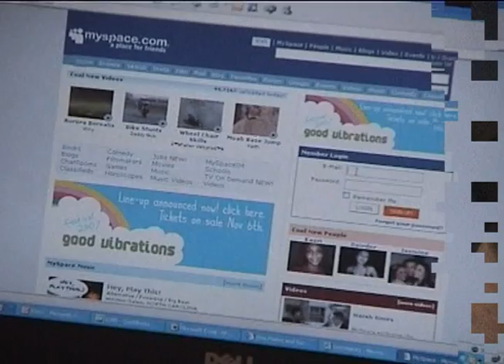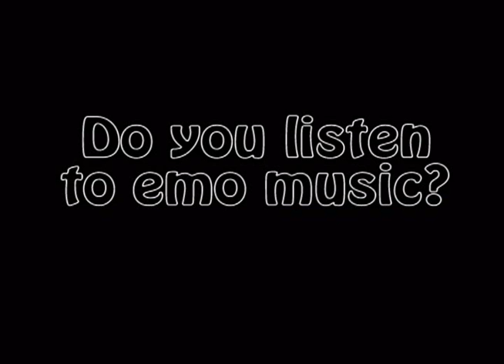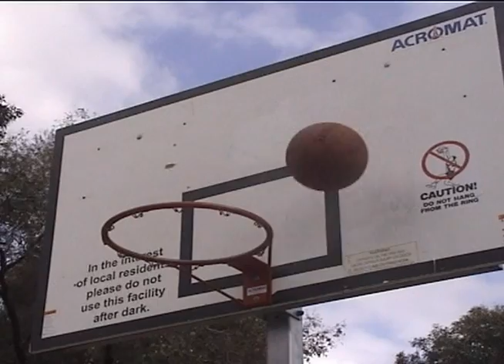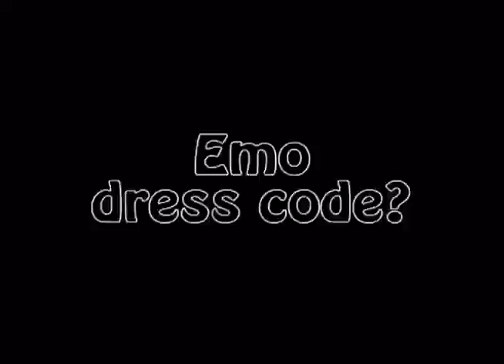Emo Nation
Emo film me and some friends made for media assignment